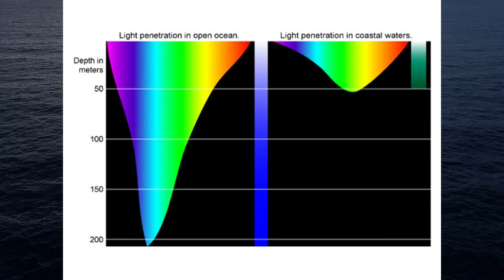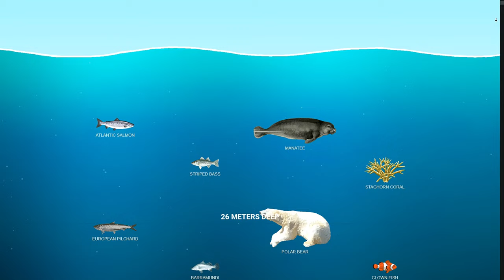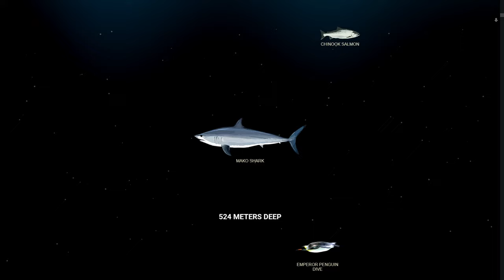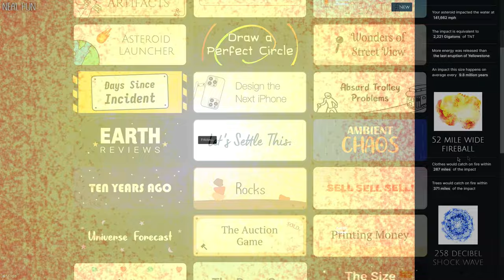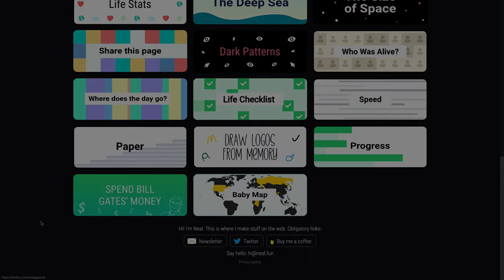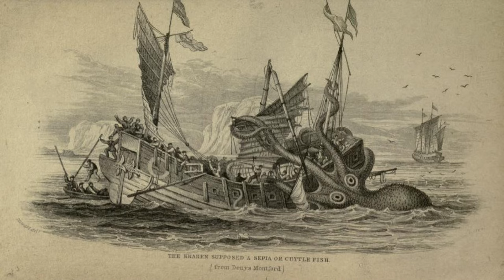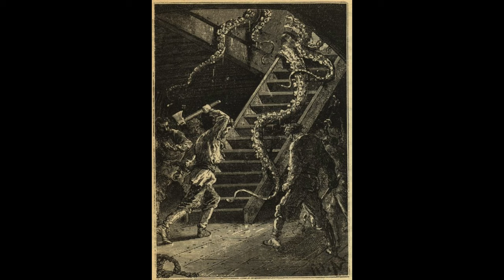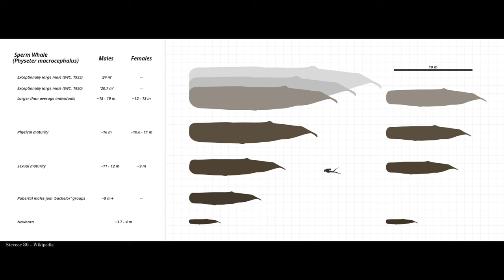Why the Ocean Terrifies Us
The sea deceives. Despite its beauty and life-giving properties, it can easily erase you from this world.
Discover the true horror of the ocean, and learn why it may be the most terrifying place in existence.

I'm a horror writer and space fanatic. I've written over a dozen stories exploring the most horrific concepts that hold our minds hostage at night, and I plan to bring them to life here on this channel. You can expect narrated and voice-acted horror stories as well as video essays breaking down the most troubling concepts humanity can face.

BIG thanks to @KeyWestWaterman for allowing me to use his awesome footage! If you're into spearfishing, check out his channel.

Sailor 1: @BigSpud
Sailor 2: Alex James
Sailor 3: @TheMimReaper

0:00 - Intro
1:09 - Submechanophobia
3:30 - The Extent of the Abyss
6:57 - The Colors of the Deep
8:11 - Famous Shipwrecks
10:22 - The Deep Sea/Neal.fun
13:00 - The Beasts Below
18:12 - The Terror Above
21:48 - Death in the Water 2
26:46 - Conclusion
27:51 - Closure